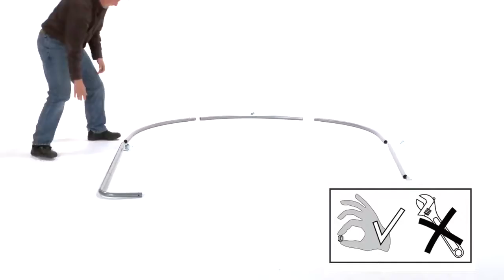ShelterLogic® Shed-in-a-Box® RoundTop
Anchoring is the responsibility of the owner. Proper anchoring is critical to the overall safety and longevity of your ShelterLogic product.

The Shed-in-a-Box RoundTop® keeps your outdoor equipment protected. Shed snow and moisture with an attractive rounded design for maxiumum durability. Great for motorcycles, ATVs, lawn/garden, tractors, snowmobiles, bulk storage and more.
The Shed-in-a-Box® RoundTop® is designed for easy setup, portability and value.

Features and Benefits:
-Sturdy all-steel frame with compact 3-rib design
-DuPontTM Premium powder coated finish resists chipping, peeling, rust and corrosion
-Patent-pending ShelterLock® Stabilizers ensure rock solid stability
-High profile white interior creates enhanced illumination
-Rugged Ratchet Tite® Tensioning System provides simple installation while keeping cover tight to the frame
-Triple-layer, heat bonded, rip-stop, waterproof, polyethylene cover is UV-treated inside and out with added fade blockers, anti-aging, antifungal agents

Video produced by Middlesex Community College Corporate Media Center in Middletown, CT.

Тентовые конструкции - теплицы, сараи, гаражи, навесы, шатры из США от компании ShelterLogic Corp. USA

Компания ShelterLogic Corp. USA, мировой лидер в производстве тентовых конструкций, предлагает широкий ассортимент продукции для качества загородной жизни. Для удобства потребителей, приобрести товары ShelterLogic Corp. USA можно в розничных сетях и магазинах наших торговых партнеров -